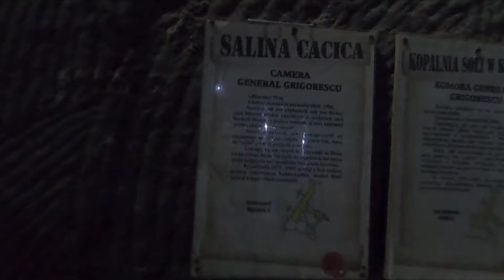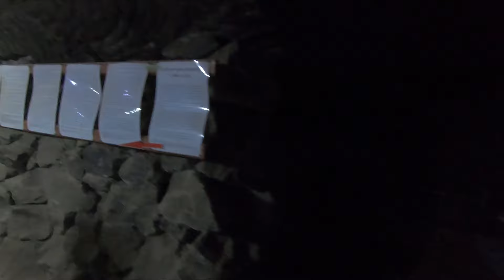SALINA CACICA(CACICA SALT MINE)